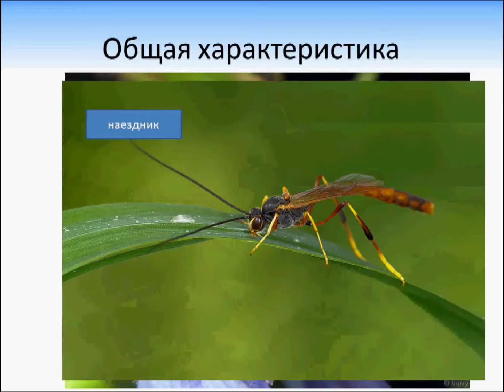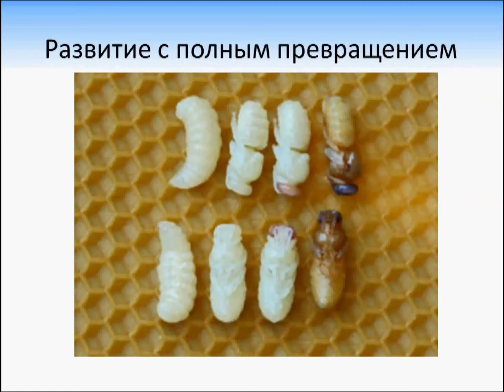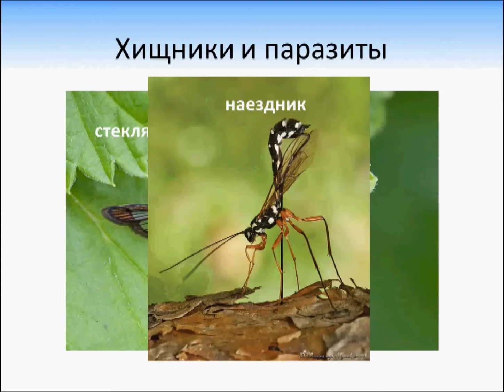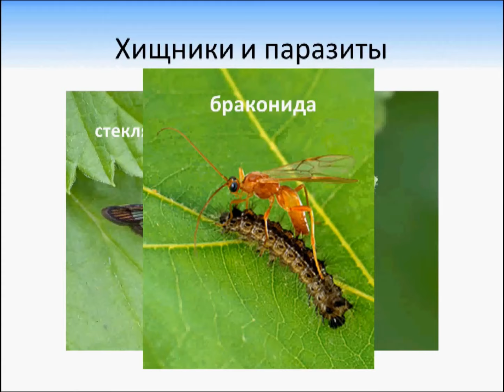Перепончатокрылые. Биология 7 класс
Все о перепончатокрылых. Общая характеристика. Размножение. Развитие. Значение в природе.